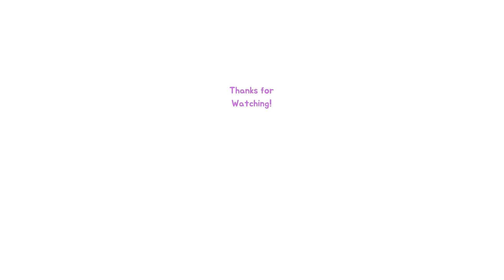Helicopter Drawing Easy | Transport | Art for kids hub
How to draw а helicopter .Drawing a helicopter step by step